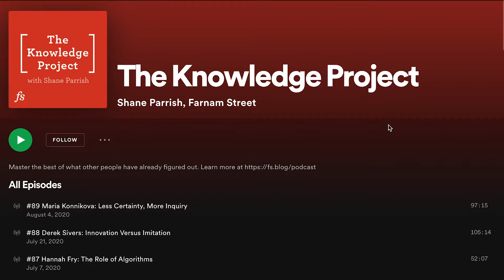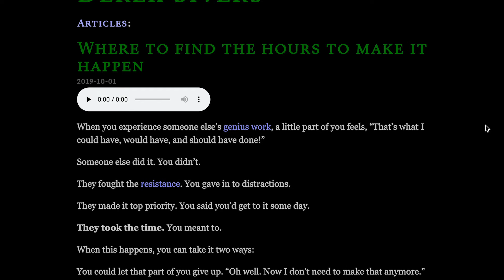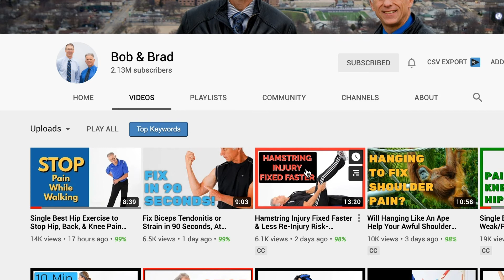The Weekly Wash: Episode Eight - The Knowledge Project, Derek Sivers & Bob and Brad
In Episode Eight of The Weekly Wash I'm back with three more recommendations.

I'd be lying if I said I didn't sweat through the entire filming of this video!

First up I talk about a fantastic conversation  on Farnam Street's 'The Knowledge Project':

Enjoy, and feel free to send some recommendations my way!